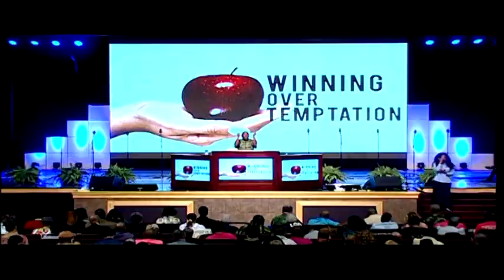Winning Over Temptation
Salem Baptist Church of Chicago
Pastor: James T. Meeks

FB: The Official Salem Baptist Church of Chicago

Worship Services:
Sundays : 1st & 3rd - 10:30am CST, 2nd & 4th - 11am CST